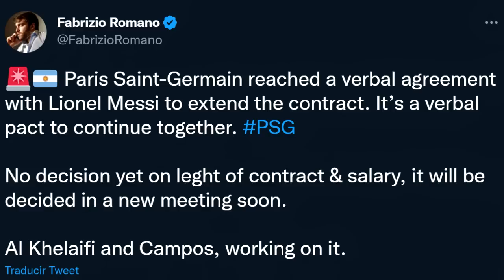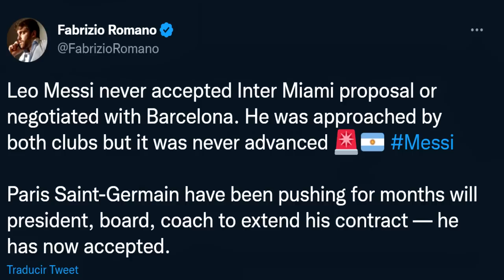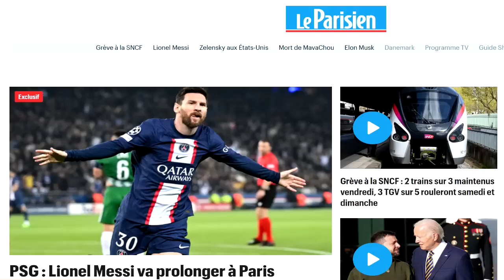🚨MESSI RECHAZA al BARÇA y ya tiene ACUERDO VERBAL con el PSG para su RENOVACIÓN ¿NUEVO RIDÍCULO?